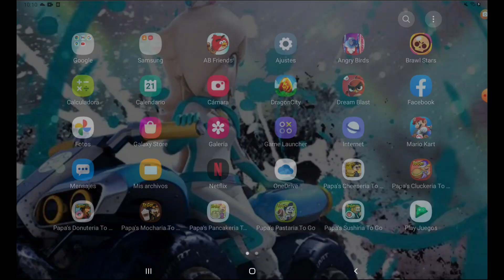angry birds tr ansformers nuevo evento de dark megatron dia 3 bludgeon